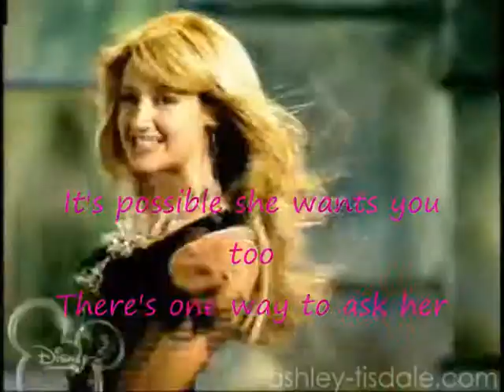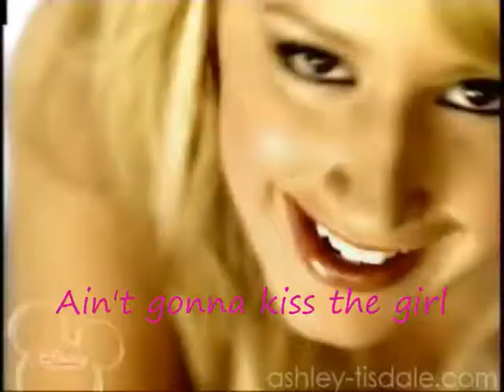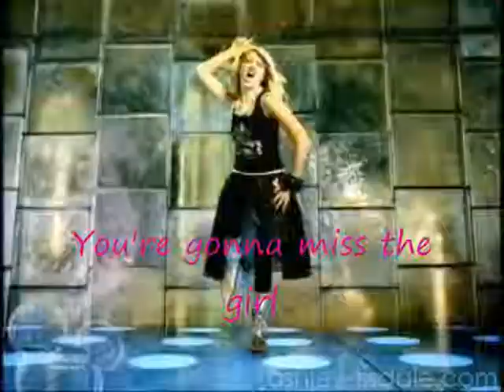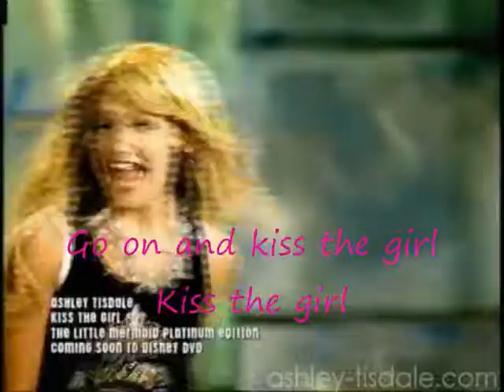Ashley Tisdale Kiss the girl[with lyrics on screen]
A sing-along.. made by me
I was bored then.. so I just did this video
Enjoy!!=D